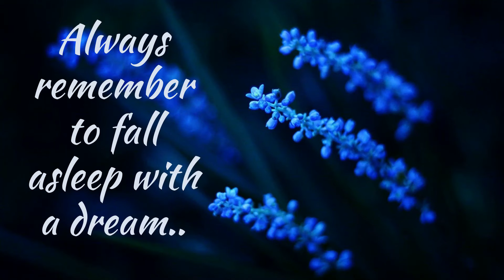Goodnight Good Night message l WhatsApp status video, Facebook Video, Instagram Video l #158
Good night video, good night WhatsApp status, good night status, good night message, WhatsApp group good night, good night WhatsApp group, good night WhatsApp video, Instagram video, WhatsApp group